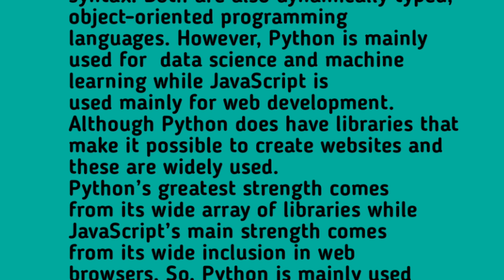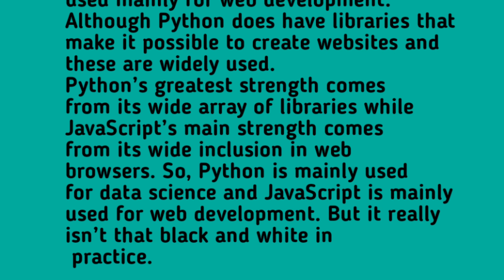How is JavaScript different from Python? Java and python difference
How is JavaScript  different from Python?

python vs javascript
 python vs javascript
Java
javascript vs python
python or javascript
run javascript from python
python vs javascript for wed development
Java and python difference
python vs javascript speed
python javascript
python script from Javascript
python tutorial